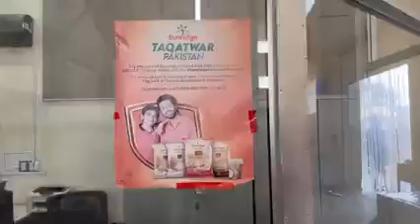غریب عوام پاکستانیوں کی امداد